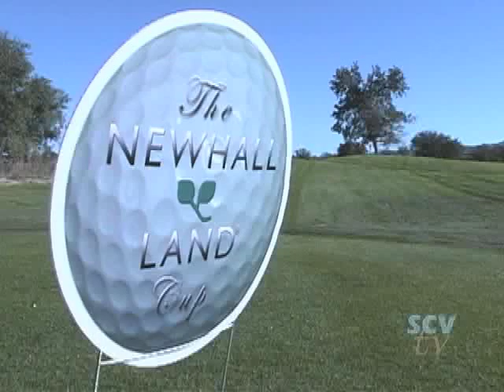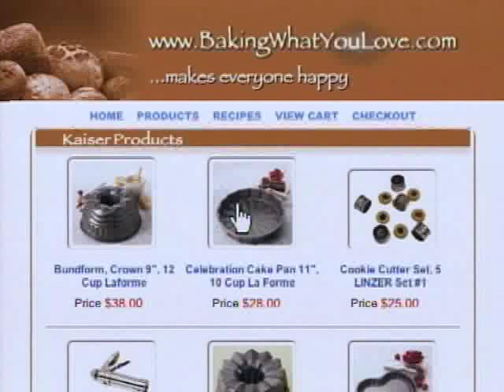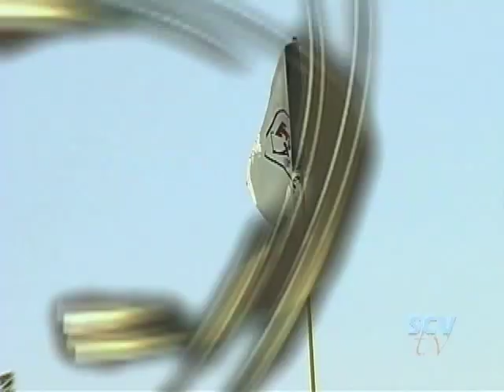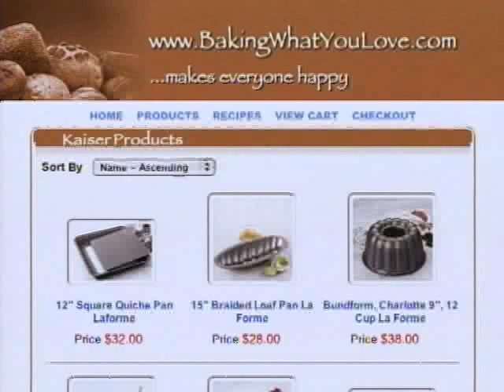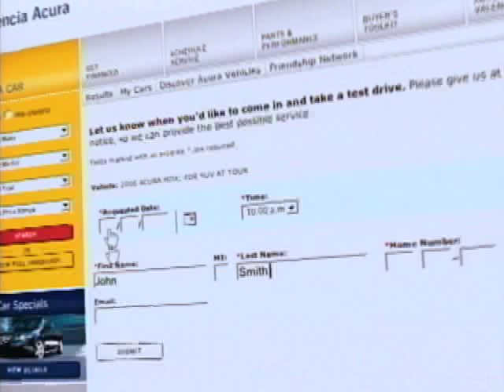SCVTV.com 4/25/2008 Inside Sports with Dave Caldwell / Newhall Cup (Golf) at TPC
**See this program and others like it in HIGHER DEFINITION at SCVTV.COM** / SCVTV.com 4/25/2008 Inside Sports with Dave Caldwell / Newhall Cup (Golf) at TPC / Valencia, California

Lauren Broadcasting Corp.
Executive Producer: Richard Budman
Producer: Dave Caldwell